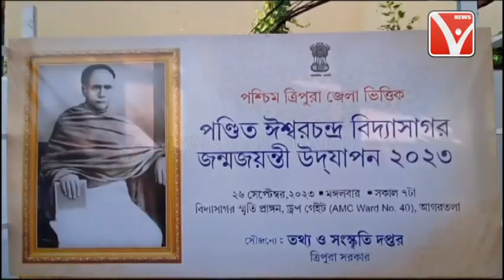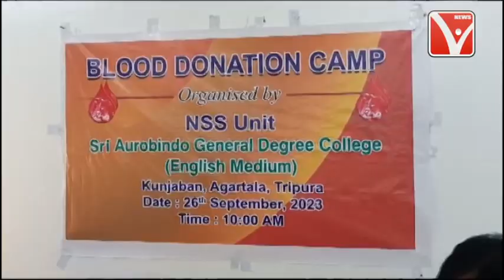ককবরক ককতৗমা ( ককবরক সংবাদ ) kokborok News ।